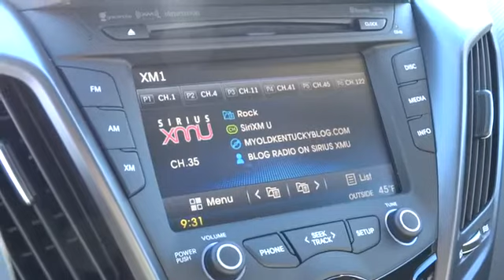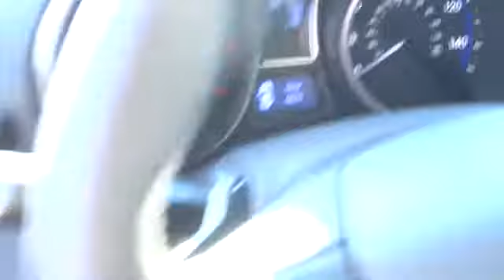2014 Hyundai Veloster Carson City, Reno, Northern Nevada, Susanville, Sacramento H24336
2014 Hyundai Veloster TURBO - Stock#: H24336 - VIN#: KMHTC6AE1EU195149

Want a terrific-looking new vehicle? It is hard to pass by this one and not turn some heads! This spirited machine can turn the everyday driver into a vehicle enthusiast as they experience a whole new kind of acceleration and exceptional power!